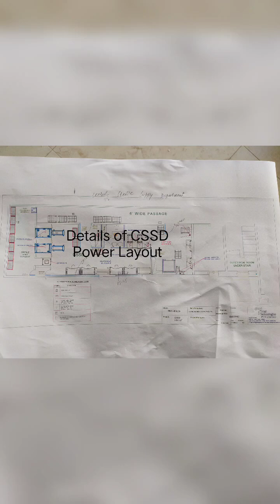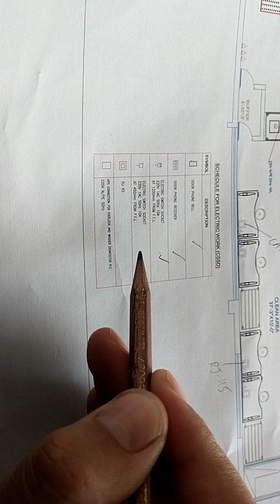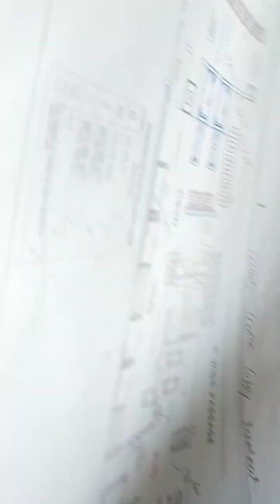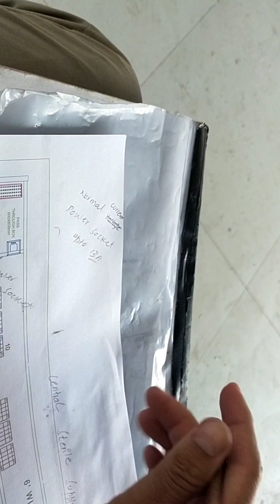CSSD Power layout | CSSD Electrical Drawing | Hospital Drawings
CSSD Power Layout | How to read Electrical Drawings of CSSD | Central sterile services department